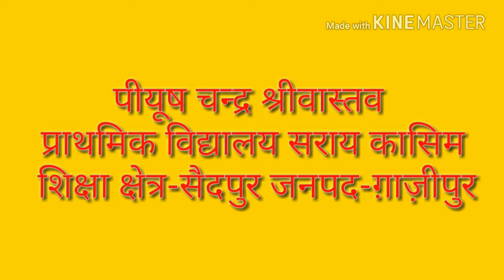Fan model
एक बार जिज्ञासा लाने में यदि शिक्षक सफल होगया तो बच्चे को किसी सहारे की जरूरत नही।
पीयूष चन्द्र श्रीवास्तव गाज़ीपुर-प्राथमिक विद्यालय सराय कासिम शिक्षा क्षेत्र-सैदपुर जनपद-ग़ाज़ीपुर